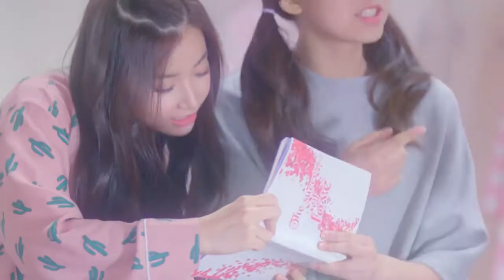April - Muah! (Acapella)